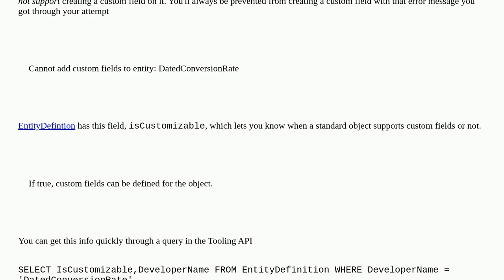Salesforce: Is it possible to create a field on a system object?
Is it possible to create a field on a system object?

A special thanks goes out to the awesome community

  tooling-api custom-field metadata-api